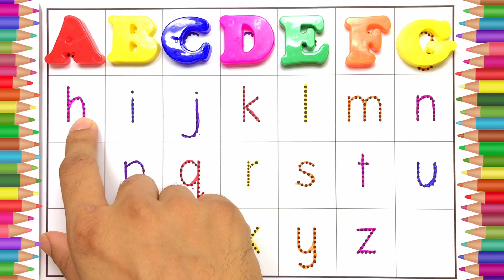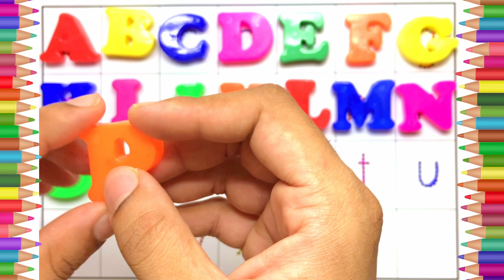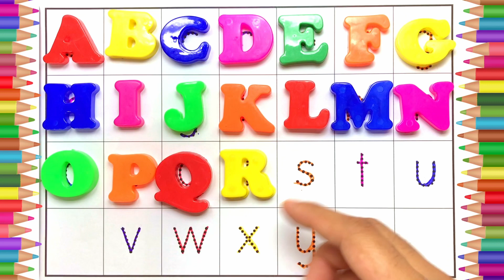ABCD, ABCDE, A for Apple B for Ball C for Cat, English Alphabets, Phonics song EP35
A for Apple B for Ball C for Cat, abcd, Alphabets, phonics song, abcde, English Alphabets Preschool Learning | Home Education - Episode 35 of learning.
In this video we will learn English Alphabets. This is a good learning video for kids to get started with the English Alphabets. You can repeat saying ABC along with the video.

Your query
a for apple
abcdefg
English alphabet
abcd cartoon
alphabet songs
a for apple a for ant
nursery rhymes
abcd rhymes
abcd alphabet
a for apple b for ball
abcd
English alphabet
A for apple
kids alphabet
alphabet for kids
abc song
alphabet song
apple apple
abcd abcd